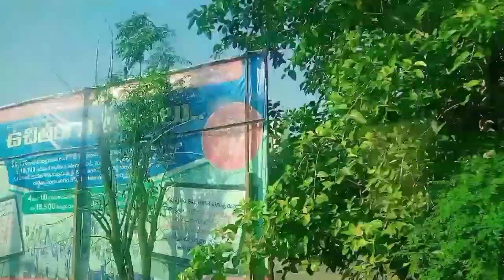হেয়ার smoothing করলাম 😍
আমার ভিডিওটি যদি ভালো লেগে থাকে অবশ্যই একটা লাইক কমেন্ট করবেন। ভিডিওটি কি বন্ধু-বান্ধবের সাথে এবং ফ্যামিলি মেম্বার এর সাথে শেয়ার করবেন ❤️❤️🙏🙏🙏